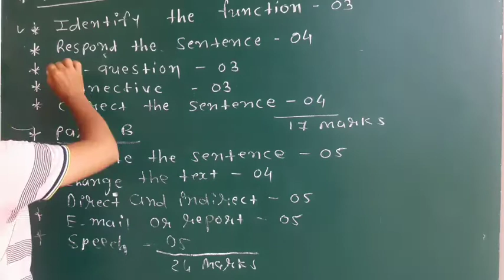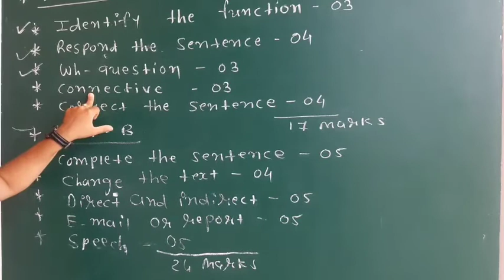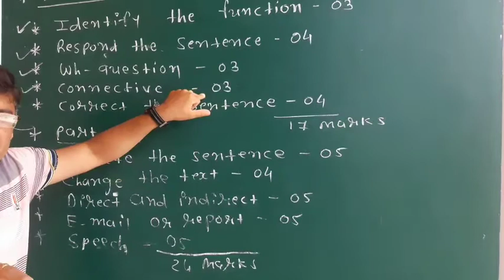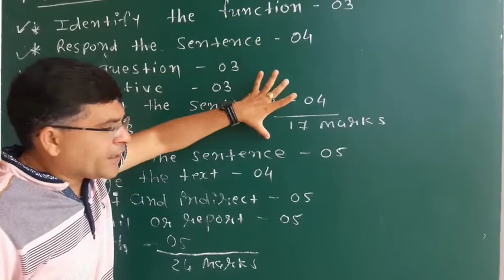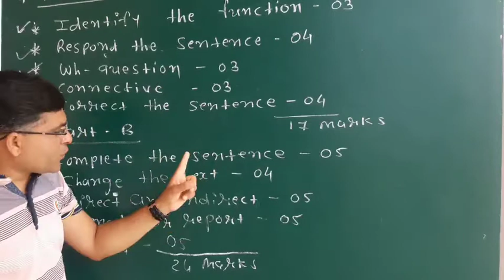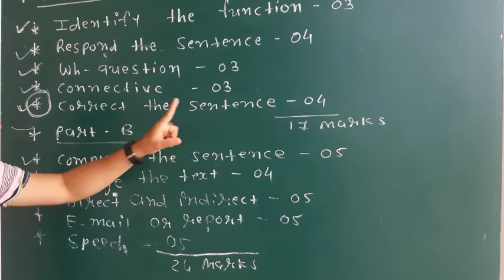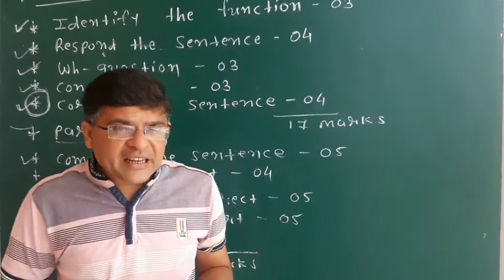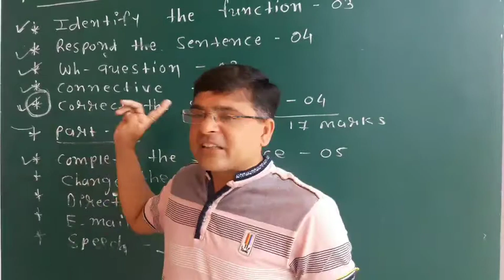English | std - 12 sci. "GRAMMER" 15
English | std - 12 sci. | shree sahajanand swami gurukul - vanthali